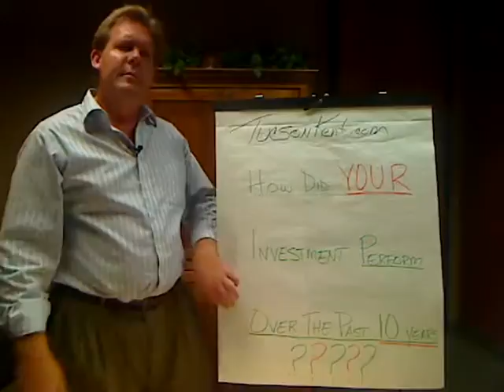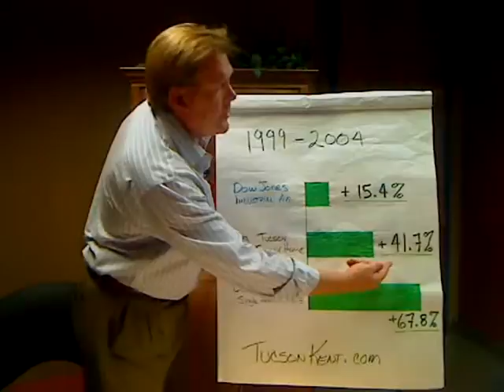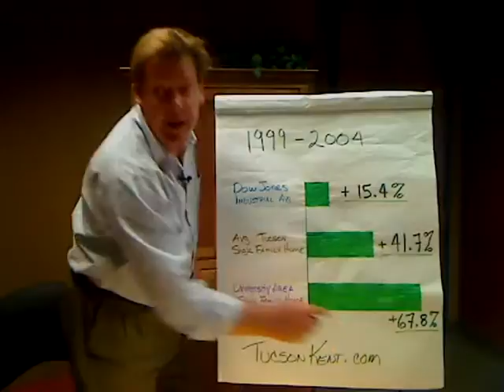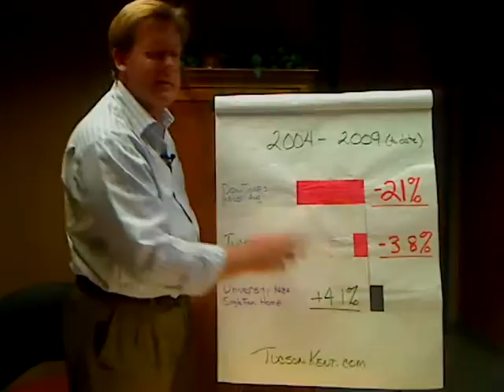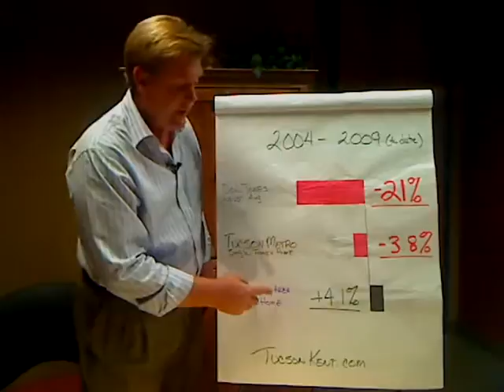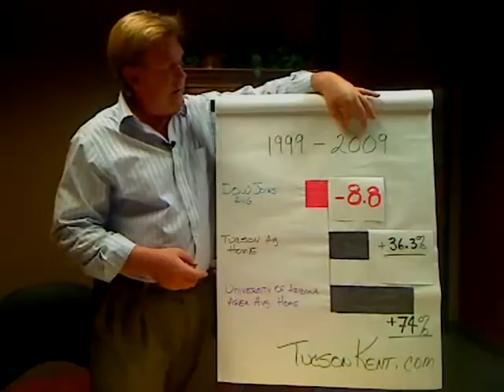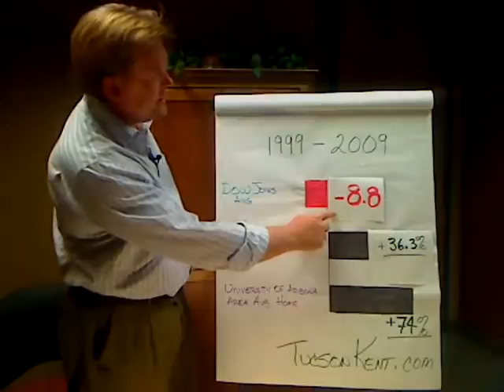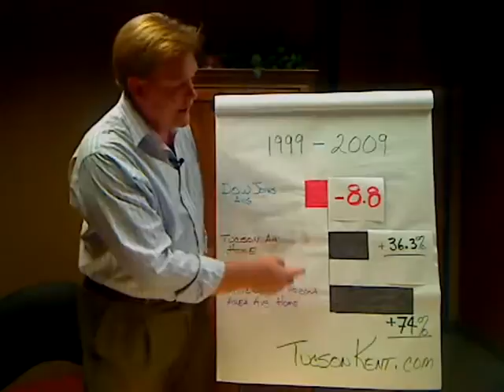Tucson Real Estate vs Dow Jones 1999 to 2009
Value comparison of Tucson Real Estate vs the Down Jones Industrial average for the past 10 years.

Pay attention to "pre-real estate bubble" (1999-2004) & overall performance! (RE stats from Tucson MLS)